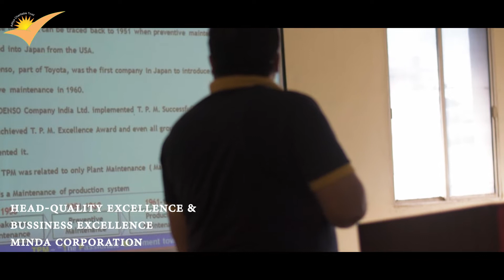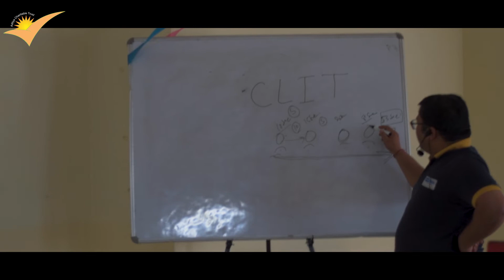Guest Lecture By | Mr. Neeraj Sharma Head-Quality & Business Excellence Minda Corporation Ltd.